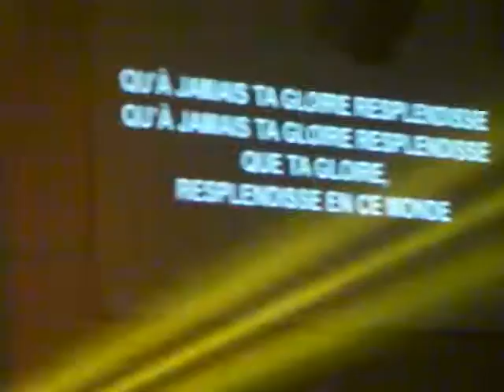IMPACT Live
Enregistrement a Nouvelle-Vie